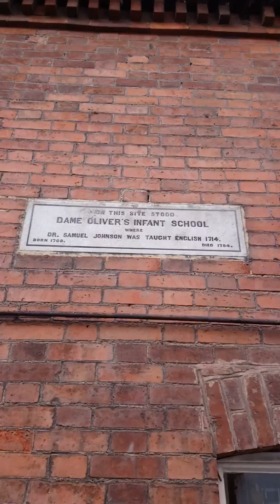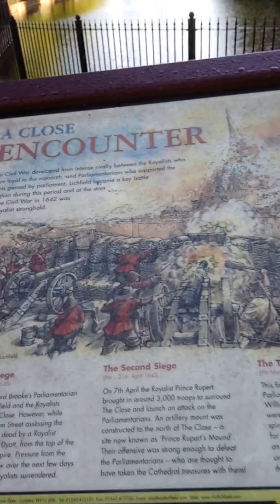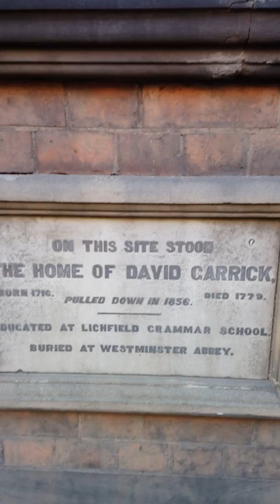Walk through Lichfield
A stroll back home through the city during the early evening including percussion accompaniment by a box of mints in my pocket.
Scent of the day: Lattafa Al Dur Al Maknoon.